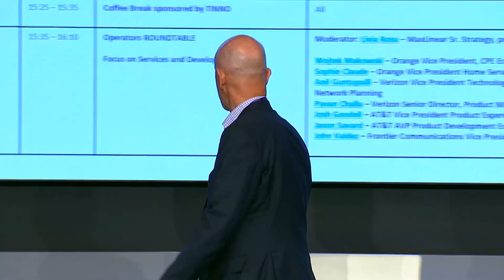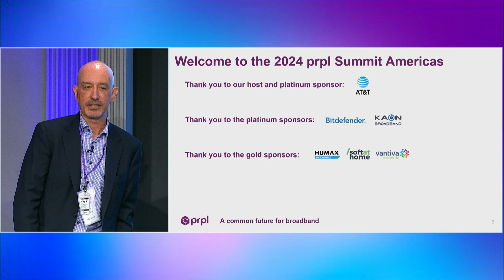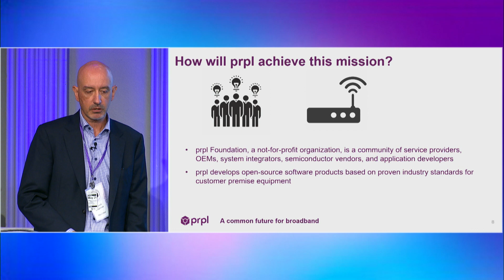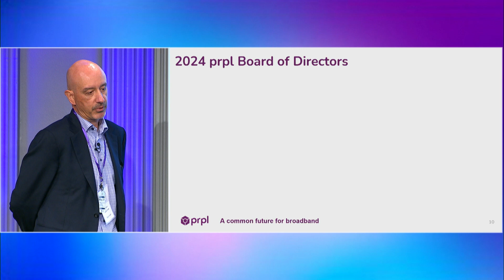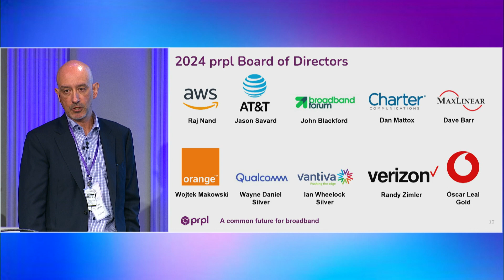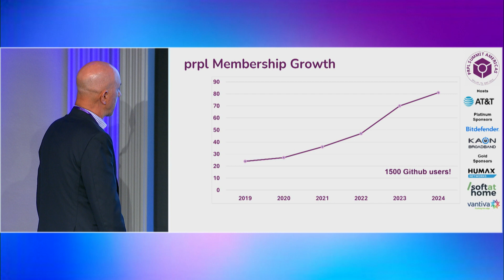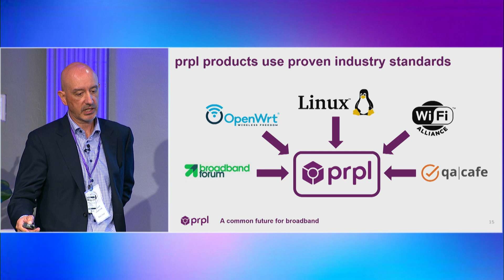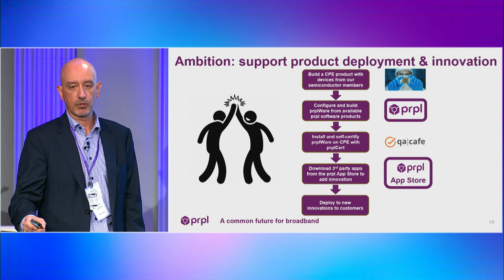prpl Summit Americas 2024 - prpl Ambitions and Mission - Introduction to prpl Foundation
Dr Len Dauphinee, President of prpl Foundation. VP Chief Technology Officer of Broadband, MaxLinear

prpl Summit Americas
May 21st 2024, Dallas TX

Hosted by AT&T

Bitdefender
KAON

Humax Networks
SoftAtHome
Vantiva

SoftAtHome
Tinno